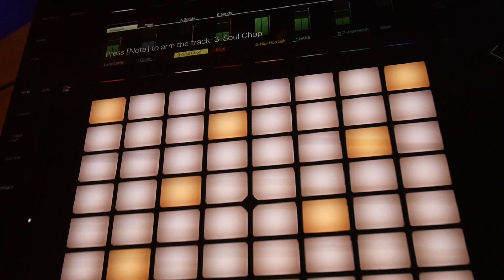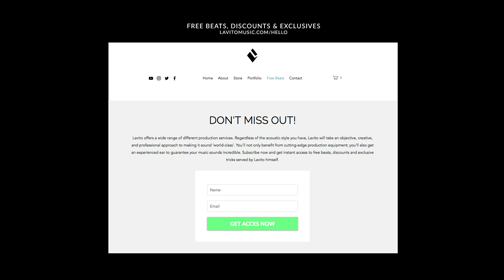PRODUCING LIVE A SOULFUL & LOFI HIP HOP BEAT | In The Studio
Lavito Beats creating a lofi boombap hip hop beat in the studio.  Enjoy this soulful banging instrumental! The beat is made for an artist who is going to kill it for real. Name will be announced later on..

🕸️ Road to 10k!

Shout out to Sascha for filming this!